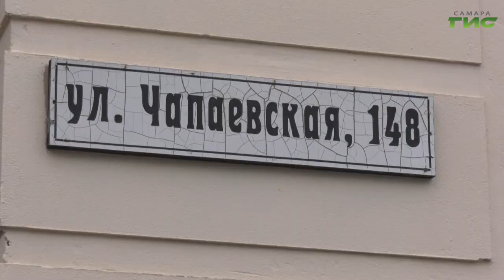В Самаре завершается подключение города к теплу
Учреждения социальной сферы полностью обеспечены теплом. Степень готовности жилого фонда на сегодняшний день составляет 99.8%. Актуальные задачи по подготовке Самары к отопительному сезону разбирали во время еженедельного совещания в департаменте городского хозяйства и экологии. Обсуждение прошло под руководством первого вице-мэра Владимира Василенко. Какие задачи стоят перед специалистами сейчас и что уже сделано - расскажем в нашем материале.